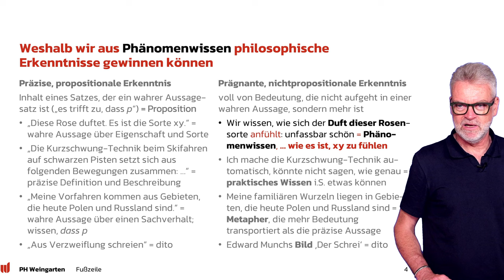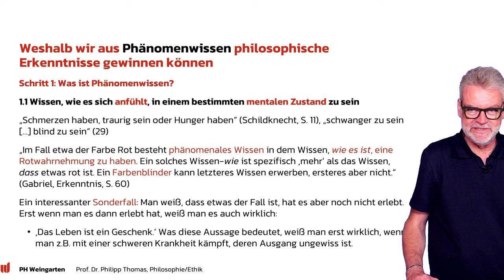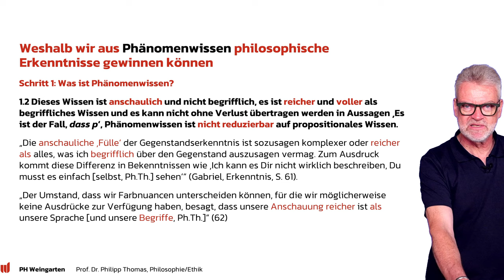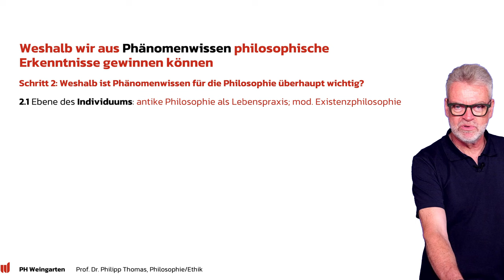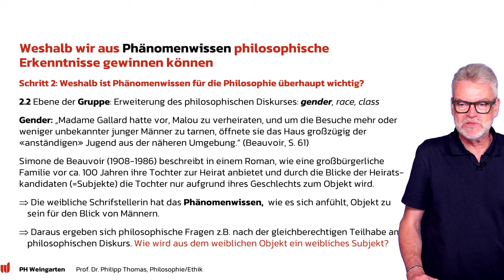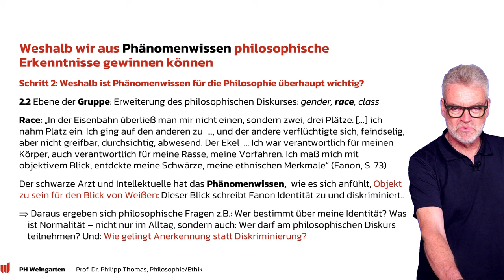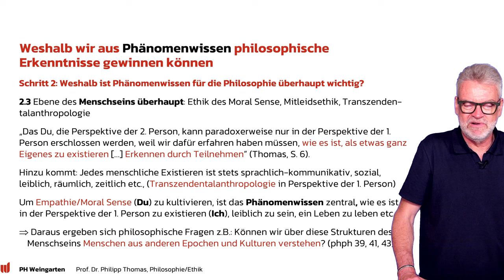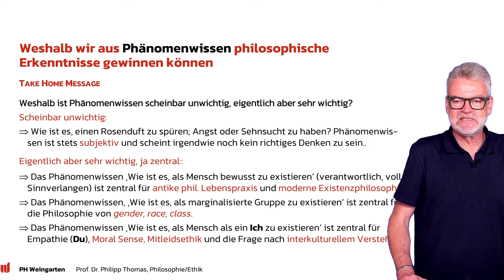58 Weshalb wir aus Phänomenwissen philosophische Erkenntnisse gewinnen (Nichtpropositionales II)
Weshalb wir aus Phänomenwissen philosophische Erkenntnisse gewinnen? Nichtpropositionales Wissen gilt oft eher als Durchgangsstadium oder als Vorstufe auf dem Weg zu philosophischem Wissen, weil es subjektiv und nicht präzise ist, weil es nicht begrifflich ist und weil es sich auf Besonderes (Individuelles) bezieht und nicht auf Allgemeines. Am Beispiel des Phänomenwissens (wie ist es, in einem bestimmten mentalen Zustand zu sein?) versuche ich gegen diese gängige Meinung die These (siehe Folge 56) zu verteidigen, dass nichtpropositionales Wissen zentral für Philosophie ist. U.a werden Autor:innen wie Simone de Beauvoir, Frantz Fanon und Didier Eribon herangezogen.